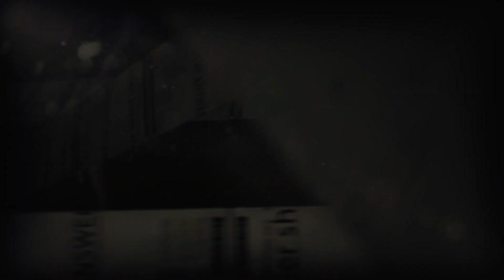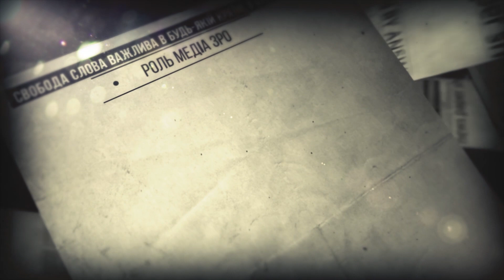World Press Freedom Day/ Всесвітній день свободи преси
🇺🇦 До Всесвітнього дня свободи преси послухайте роздуми випускника програми ім. Фулбрайта, директора Mohyla School of Journalism / Могилянська Школа Журналістики Євгена Федченка про свободу слова, різницю між журналістикою й пропагандою, програми обмінів та принципи якісної журналіcтики.

🇺🇸 As we celebrate World Press Freedom Day, hear from Fulbright Program alumnus Yevhen Fedchenko, Director of the Mohyla School of Journalism / Могилянська Школа Журналістикиa, about freedom of speech, the difference between journalism and propaganda, exchange programs, and principles of good journalism.